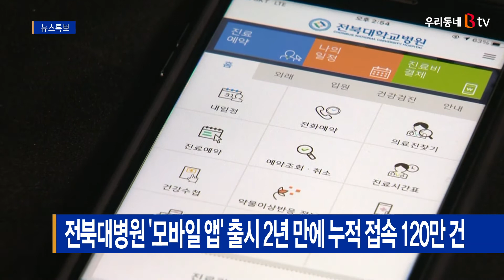전북대병원 '모바일 앱' 출시 2년만에 누적접속 120만 건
전북대병원이 2년 전 도입한
'모바일 앱' 서비스가
환자들의 큰 호응을 얻고 있습니다.

병원에 따르면 모바일 앱 출시 첫해
누적접속 횟수가 47만여 건에서
2년 만에 120만여 건으로 대폭 증가했습니다.

이용 현황을 보면
진료 일정 확인이 15.2%로 가장 많았고,
진료 예약 13.1%, 의료진 찾기 10.7%,
예약 조회·취소 8.4%, 검사결과 조회 4.8%,
진료비 결제 3.6% 등의 순이었습니다.

이는 그간 병원 이용 시
복잡하게 여겨졌던 병원 관련 업무를
모바일 앱을 통해 간단히 해결할 수 있는
편리함 때문인 것으로 해석됩니다.